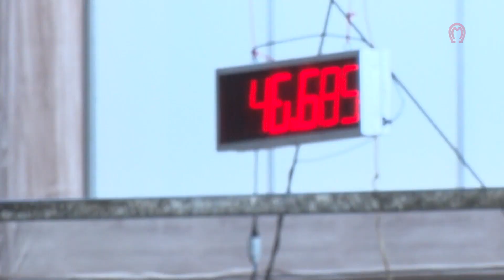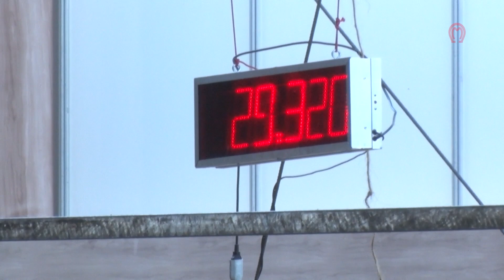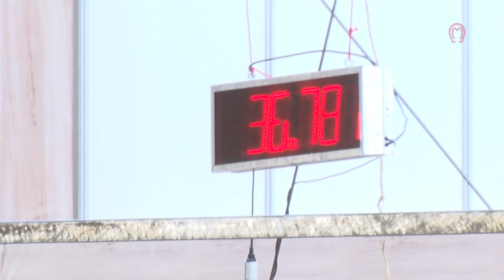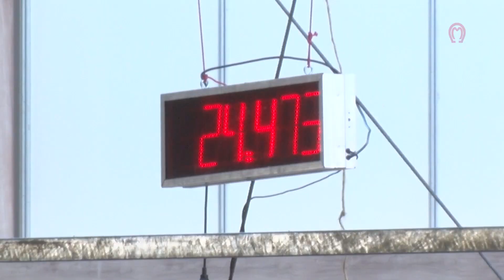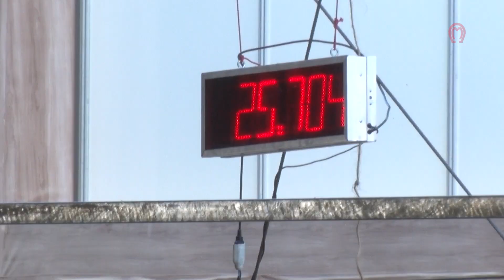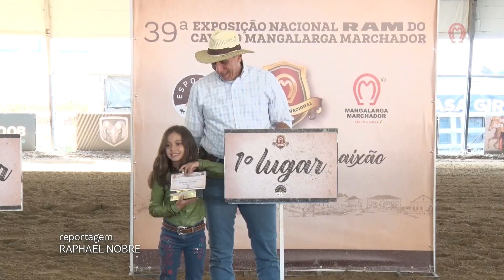PROVAS 6 BALIZAS